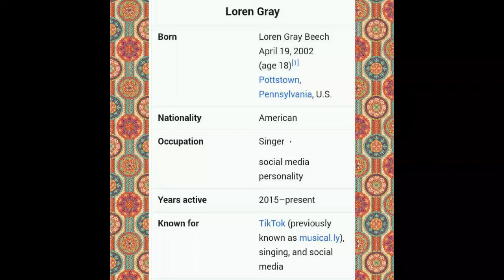The biography of Loren Gray